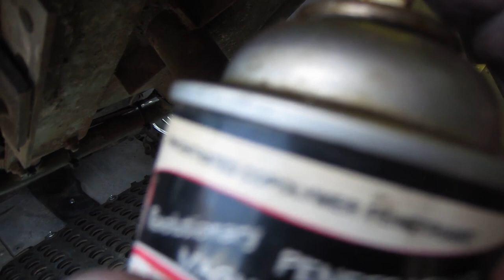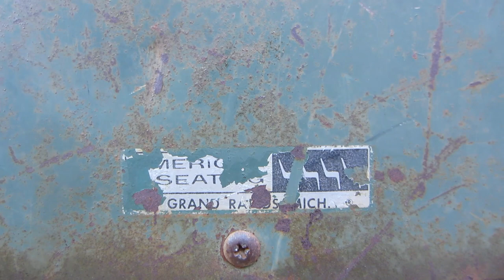New Seat For My 1962 Grumman Olson Kurbside Step Van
After installing windows in my driver, and passenger doors I realized I'd need to drive with the doors open, because the cabin of the van gets really hot!
Well, the old seat, besides needing repair and not being all that comfortable, didn't have a seat belt.  Last thing I wanted was to take a turn and end up rolling out the door HAHAHA!

Last year, I purchased a Vevor forklift seat with a built in lap belt, folding arm rests, and adjustable back in preparation for just this occasion.  Here's the link: